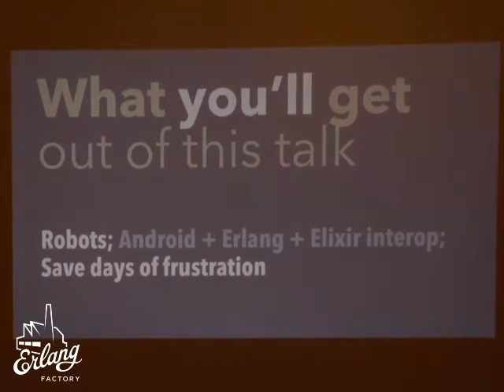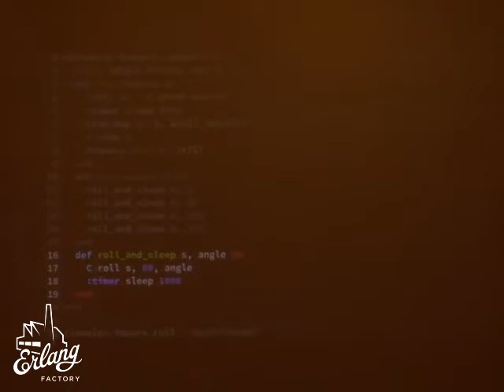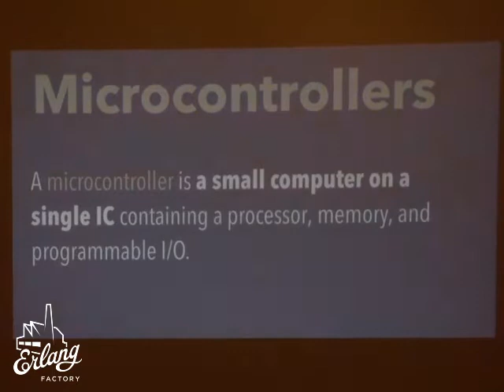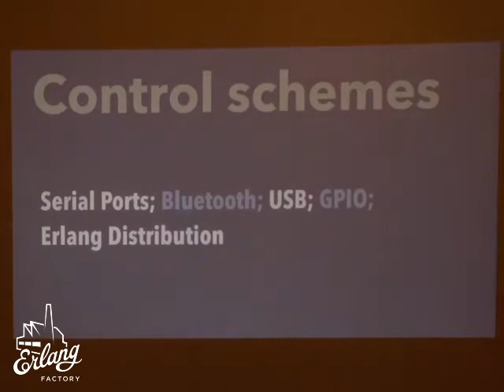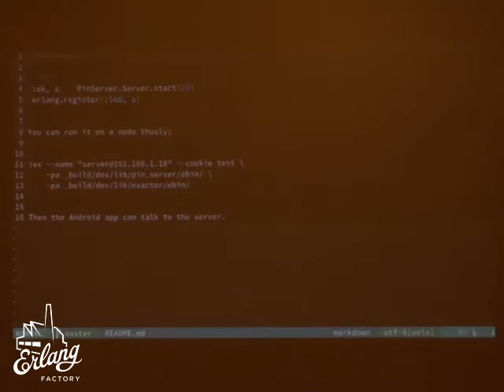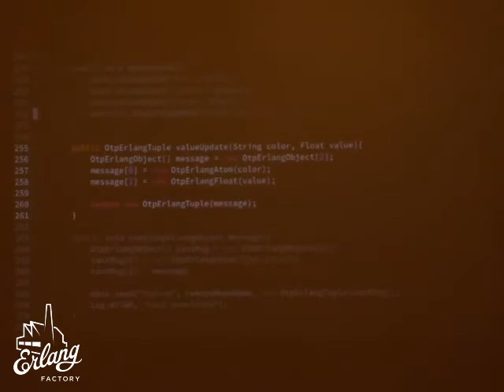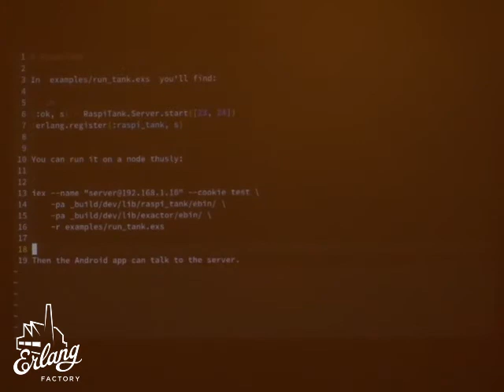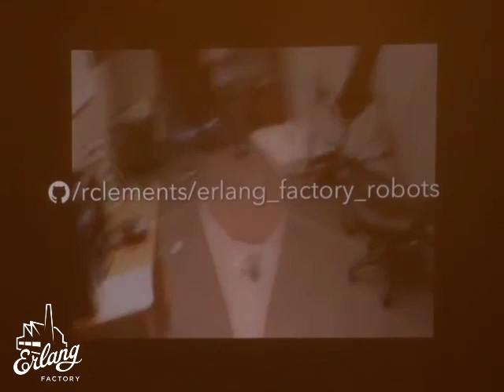Erlang Factory 2014 -- Distributed Robots with Elixir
Distributed Robots with Elixir - Robby Clements, Josh Adams